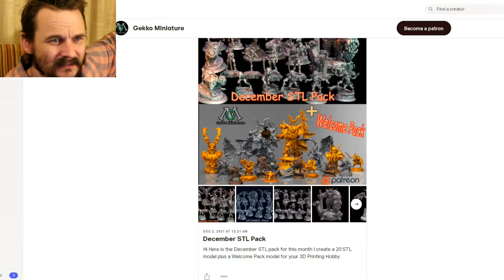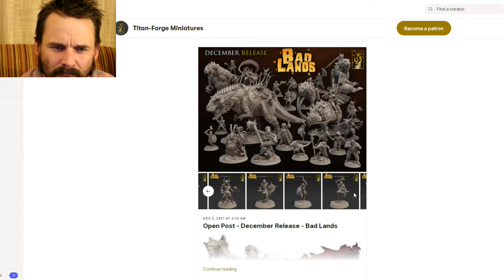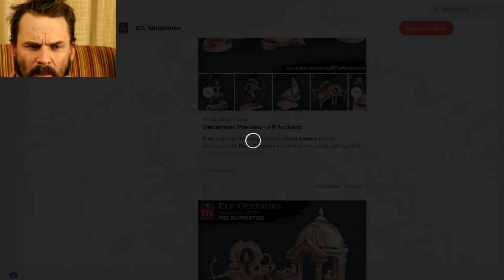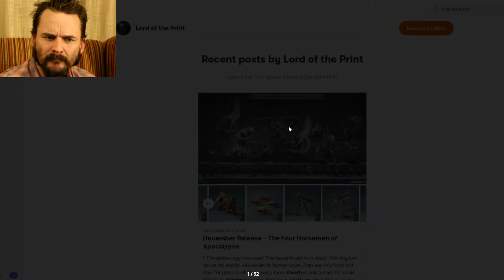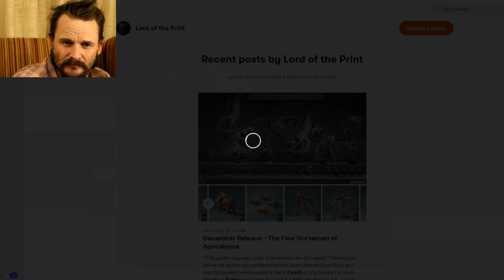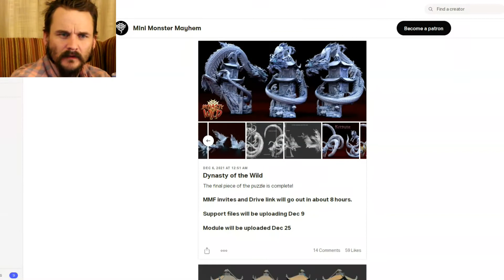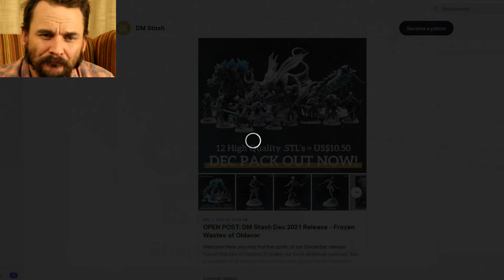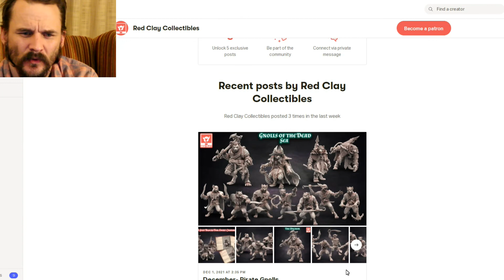All the 3D Miniature Companies Reviewed - December Part 1